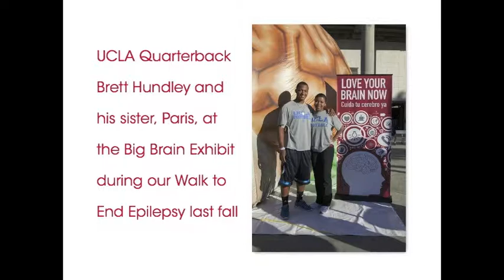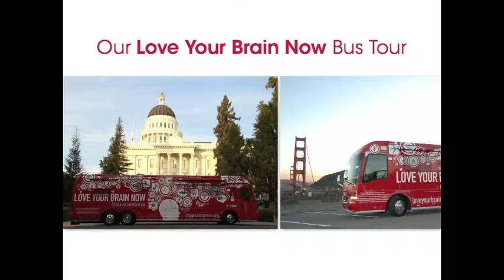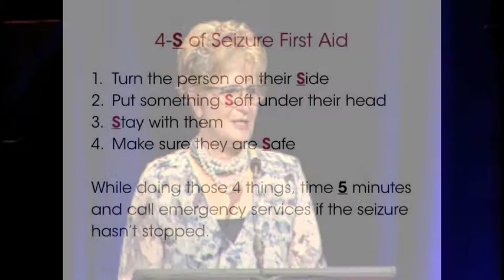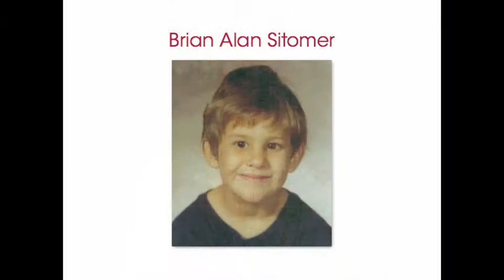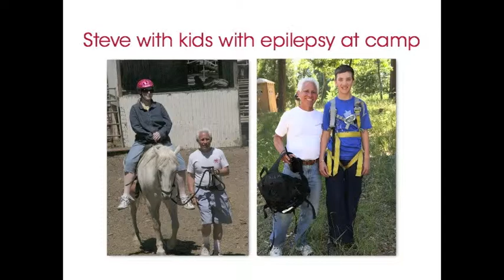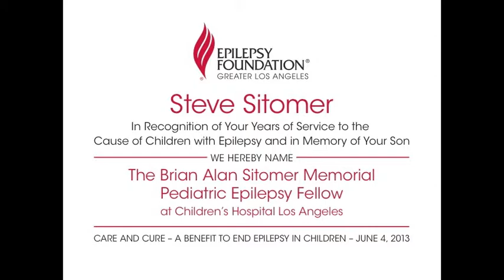EFGLA Care & Cure 2013: Susan Pietsch-Escueta, Executive Director EFGLA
EFGLA Executive Director Susan Pietsch-Escueta recognizes the years of service of Steve Sitomer to the cause of children with epilepsy and in memory of his son with The Brain Alan Sitomer Memorial Pediatric Epilepsy Fellow at Children's Hospital Los Angeles.